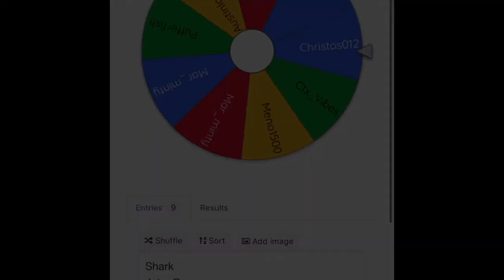Who won the giveaway??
YAY! We did it!!! 40 SUBSCRIBERS!!! Next giveaway at 50 subs シ